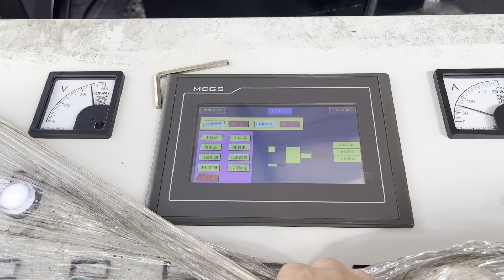Hydraulic Metal Compactor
Details of Hydraulic Metal Compactor, Hydraulic Metal Compactor Price, Hydraulic Metal Compactor Factory,

TCMBALER is a professional Hydraulic Metal Compactor manufacturer and supplier in China for more than 20 years, and we can offer Hydraulic Metal Compactor for sale with a cheap wholsale factory price for our customers without any agent or dealers if you wanner buy our Hydraulic Metal Compactor.